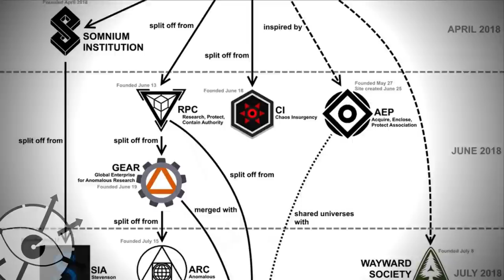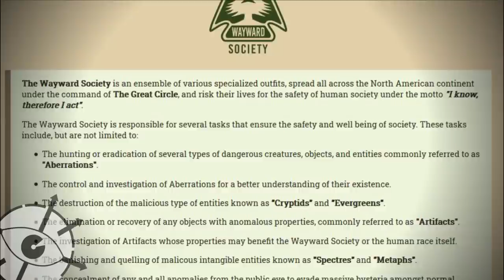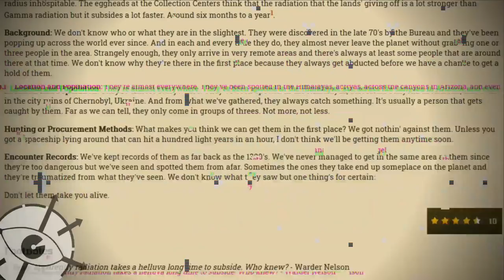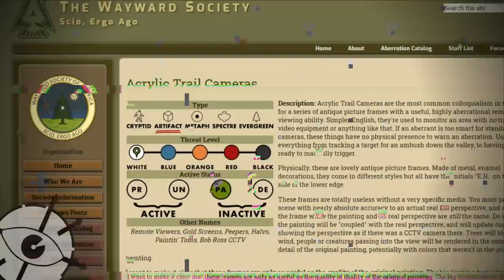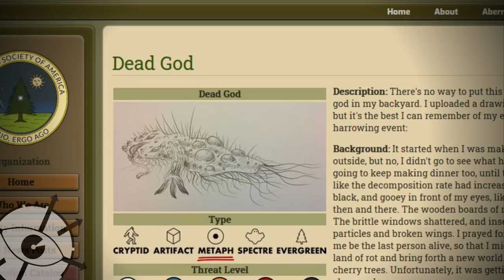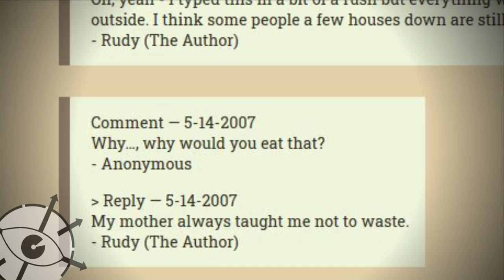Сайт искателей аномалий - The Wayward Society